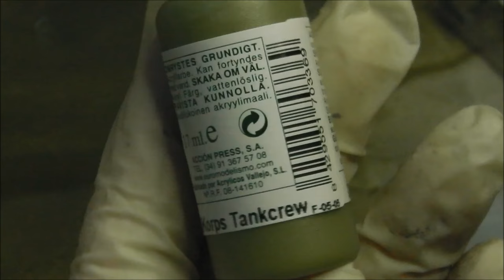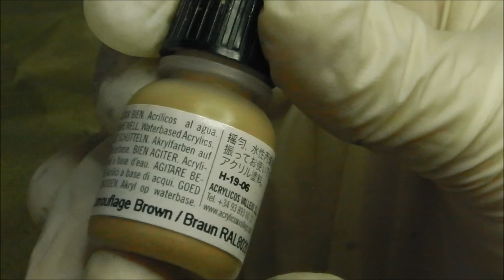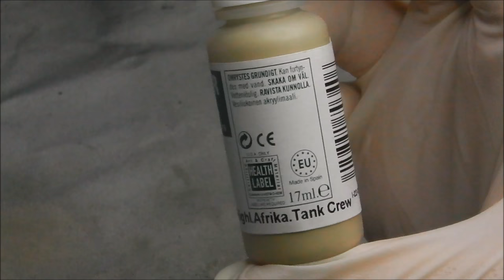how to paint 1/35 German Africa Korps Painting Tutorial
In this figure painting tutorial we will take a look at painting perhaps one of the most iconic units to take part in the Second World War. Germany's Africa Korps